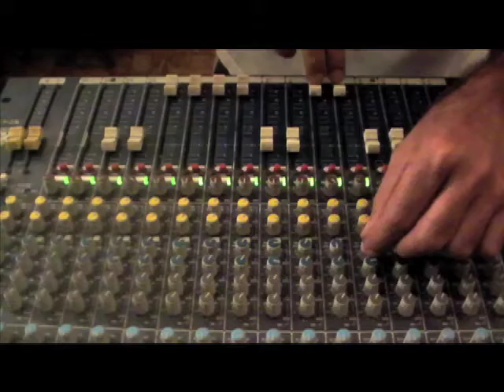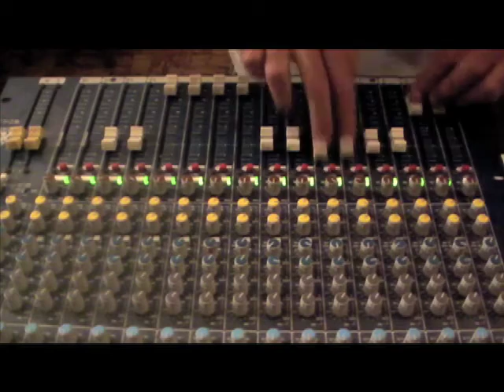Marcia Griffiths + Dubblestandart + MAU = Dubbing You Close (1)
Live Dub mix by MAU

From the single "Holding You Close" by Marcia Griffiths(JA) and Dubblestandart(DE).
The original can be found, along with a host of other fine remixes,
as a digital EP from Echo Beach - Check it in the iTunes Store: